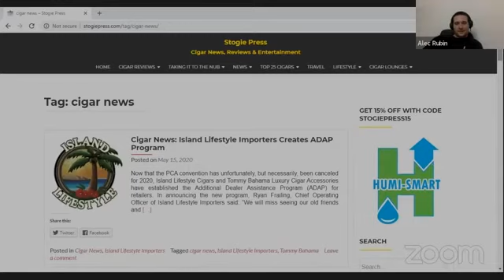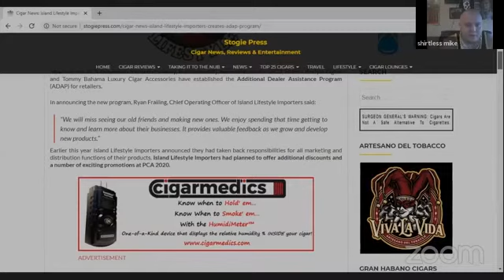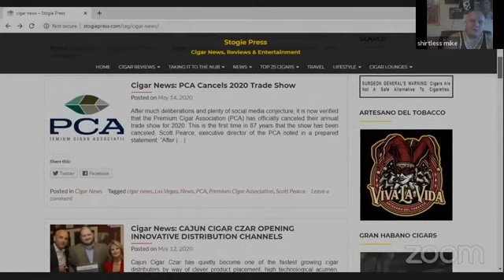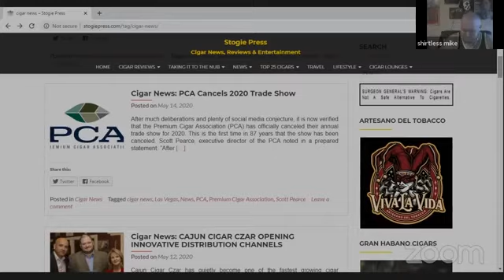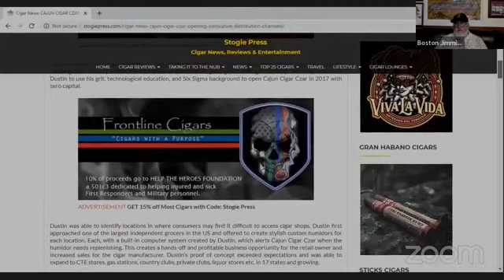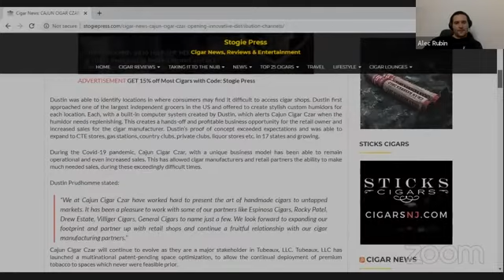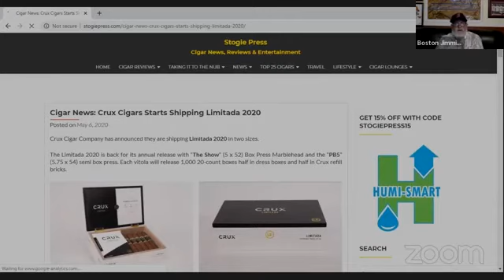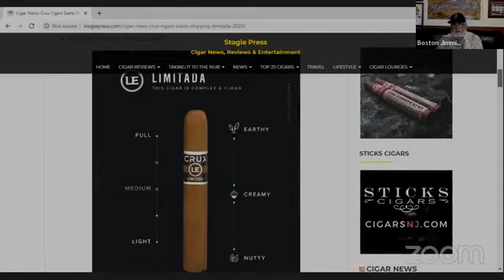Taking It To The Nub – Season 1 Episode 11 – Alec & Bradley Cigars - Alec Rubin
In this weeks episode, Shirtless Mike Holmes and Boston Jimmie, welcome Alec Rubin, one of the Co-Founders of Alec & Bradley Cigars. We talk about the founding of the brand, growing up with his dad, Alan Rubin, and get into vinyl collection and whiskey pairings